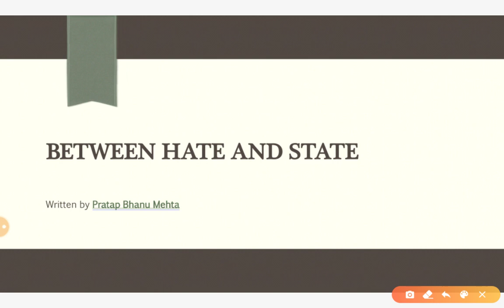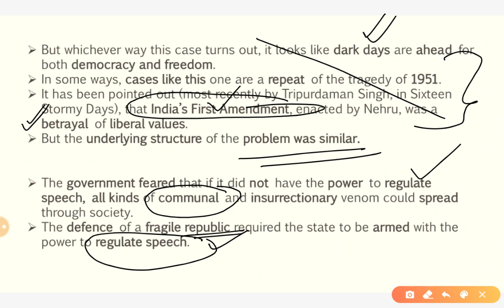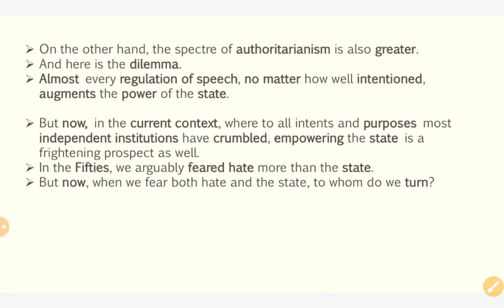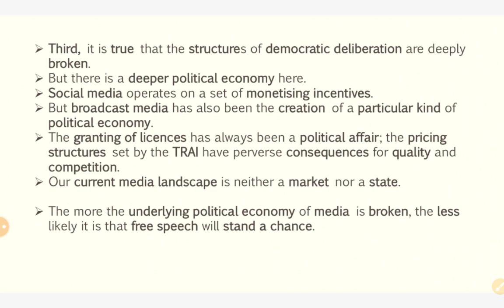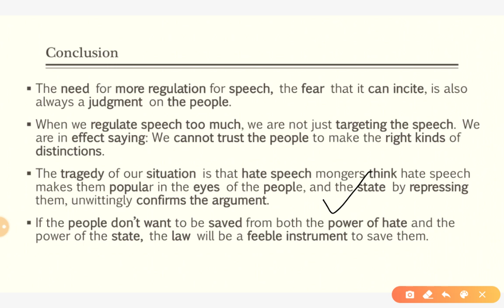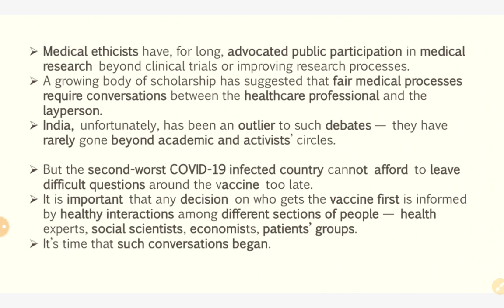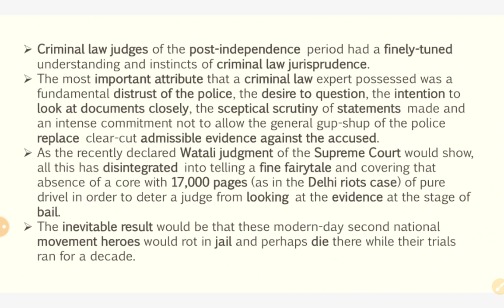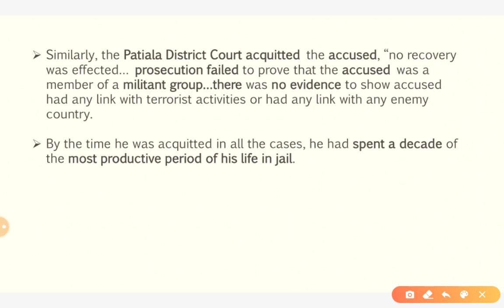19th September 2020 | Gargi Classes Indian Express Editorial Analysis/Discussion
The hindu Analysis 19 September,
The Indian Express Newspaper Analysis 19 September,

19th September 2020 | Indian Express editorial analysis | The Hindu Editorial  Analysis | The Hindu Editorial Discussion | Indian Express Editorial Discussion | Daily Indian Express Editorial Analysis in Hindi | current affairs for UPSC CSE/IAS |  Daily current affairs for RPSC RAS by Gargi classes.